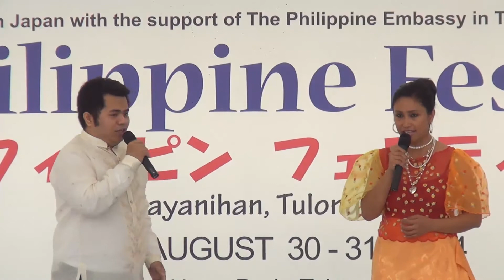The Prayer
Song of Praise... "The Prayer" or "Ang Dasal" sung by Warren de Luna and Glenda Tabata in the Philippine Festival last August 30, 2014 at Ueno Park, Tokyo, Japan.